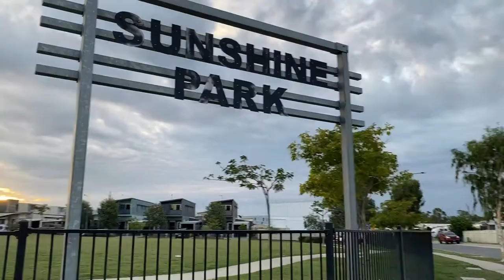Sunshine Park Visit & Evening Walk with Kids Vlog | Life_in_Australia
AOA
I m so blessed to live in such an amazing and calm place like Moranbah. I hope u guys will enjoy the video.